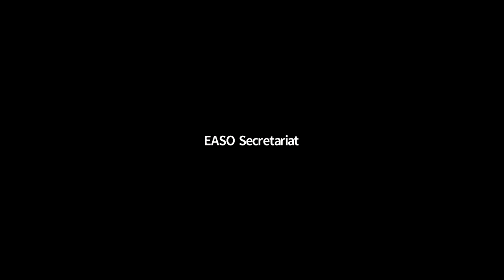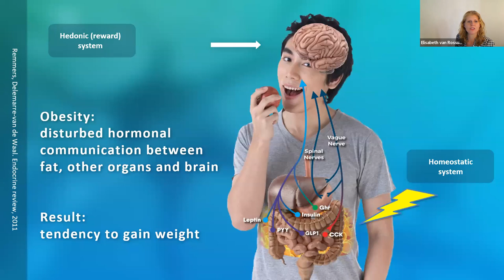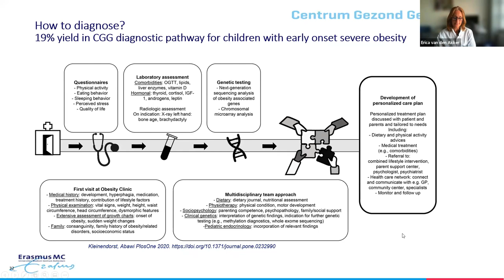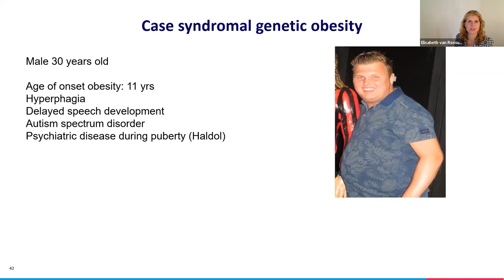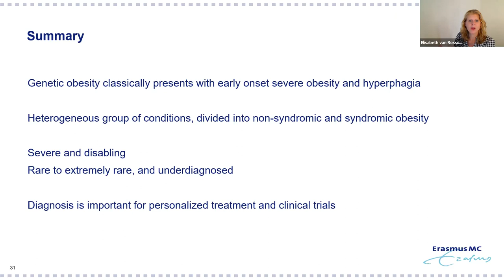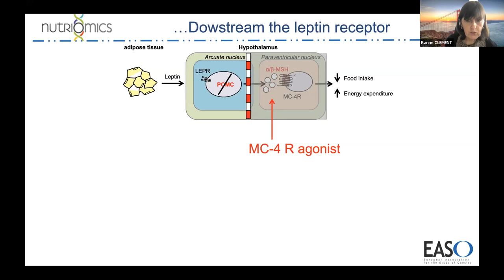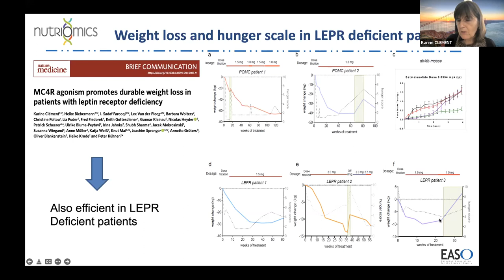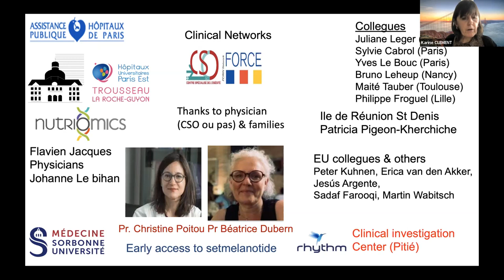April 26 2022 Rare genetic obesities webinar recording